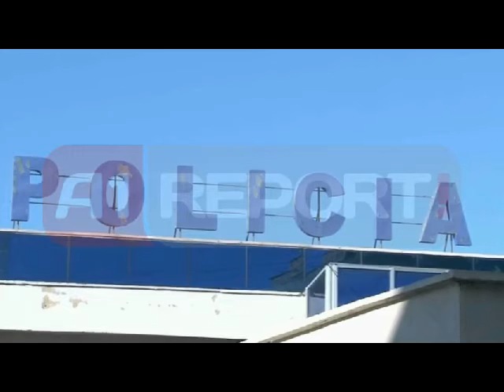Vlorë, kapet autori i sulmit me acid mbi gjyqtaren Mishgjoni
VLORE -Autori i sulmit me acid ndaj gjyqtares penale të Gjykatës së Shkallës së parë të Vlorës Mirela Mishgjoni është një 24 vjeçar i cili ishte dënuar nga kjo gjyqtare me 11 muaj burg për akuzën e vjedhjes së një pompe uji.  Vetë drejtori i policisë i këtij qyteti, Artan Cuko, doli sot paradite në një konferencë për shtyp për të dhënë detaje në lidhje me këtë arrestim.